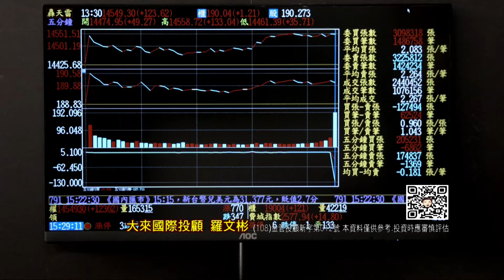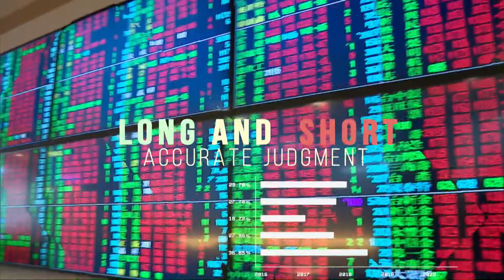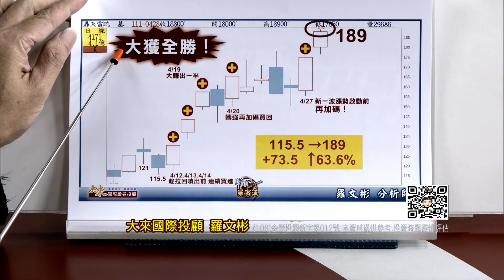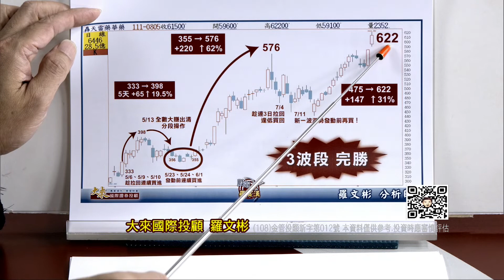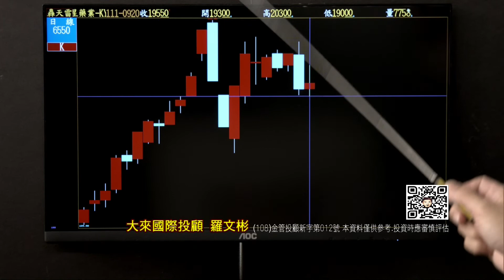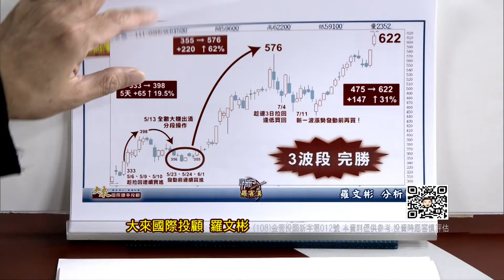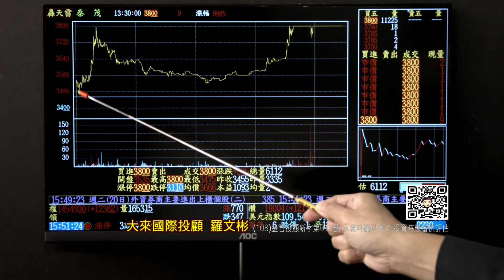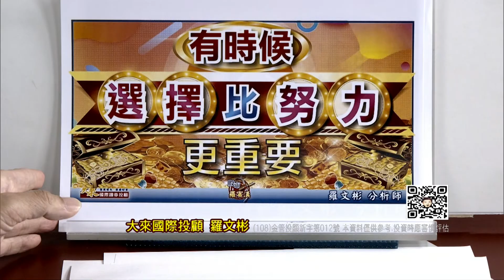20220920股市羅賓漢